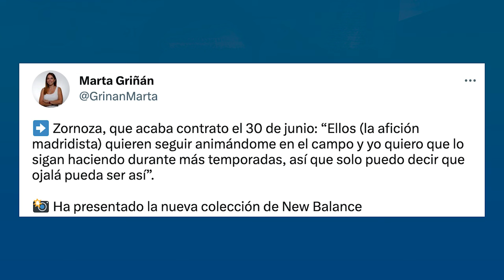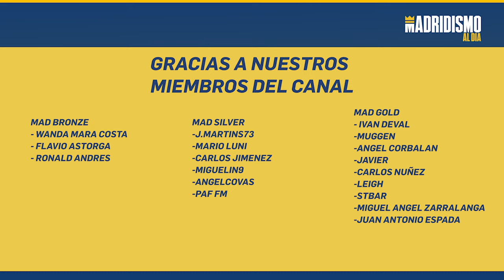👩‍🦰🟣 NOVEDADES sobre CLAUDIA ZORNOZA y el REAL MADRID FEMENINO ✅✍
En este vídeo nos vamos con la última hora sobre Claudia Zornoza. La jugadora del Real Madrid es una de las jugadoras clave del equipo y parece que tenemos novedades sobre su futuro.

Analizamos y comentamos las palabras de Zornoza y actualizamos la información que tenemos de ella en el canal.

Esperemos que se confirme en no mucho tiempo la renovación de Claudia Zornoza por el Real Madrid.